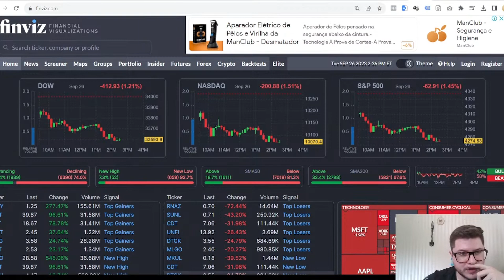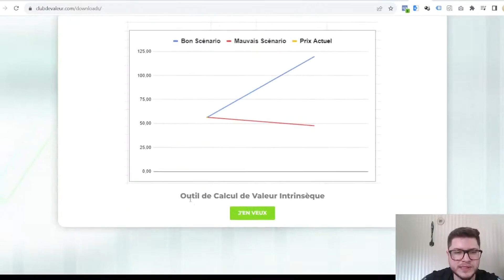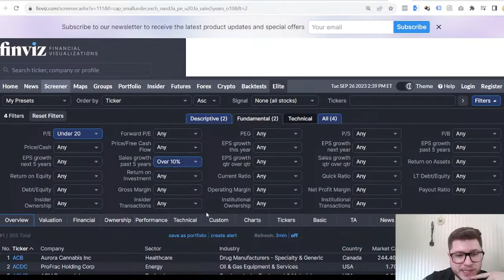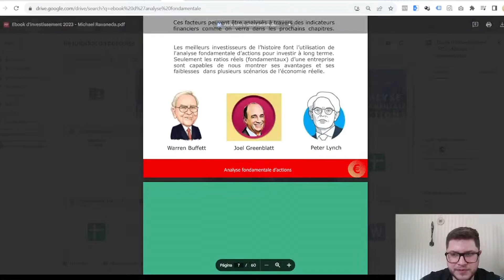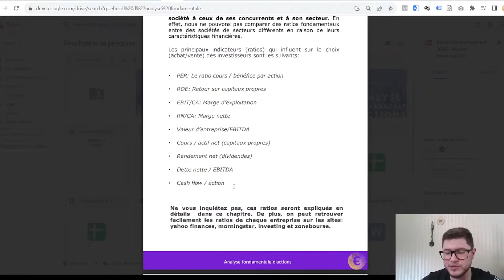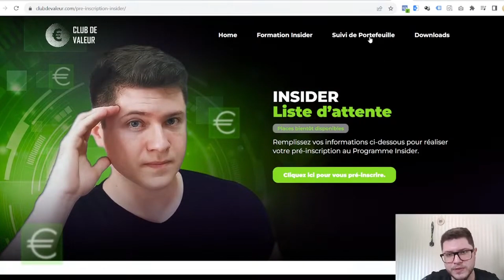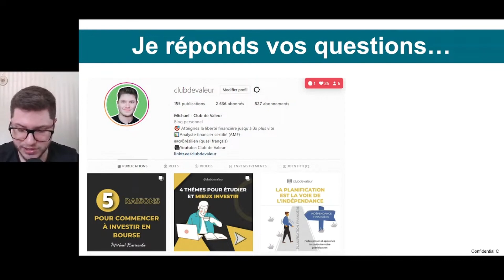Les meilleurs SCREENERS GRATUITS pour trouver des Small Caps à FORT POTENTIEL - EXTRAIT LIVE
💎 Mon TELEGRAM: des nouvelles opportunités d'investissement, les news du marché, des astuces tout ça est partagé gratuitement: